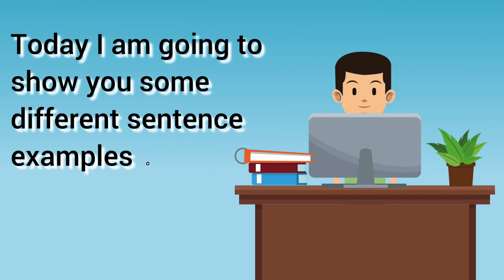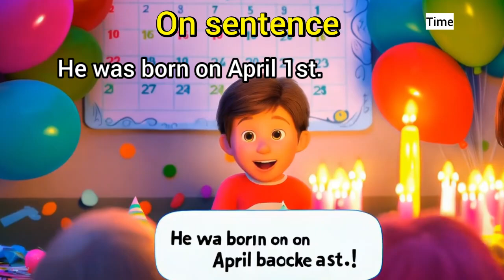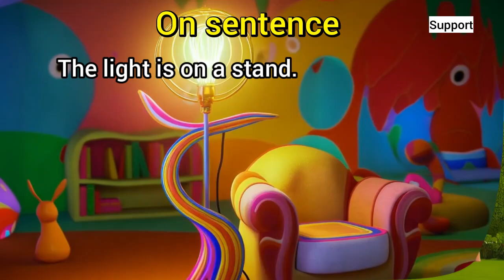On Sentence | Preposition On Sentence Examples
on sentences 10
on sentence
on sentence english
on sentence examples
preposition sentence examples
preposition sentence and examples
preposition on sentence examples bengali
preposition on sentence examples by dear sir
preposition on sentence examples basic
preposition on sentence examples chart
preposition on sentence examples class
preposition on sentence examples class 3
preposition on sentence examples class 4
preposition on sentence examples class 2
preposition on sentence examples college
preposition on sentence examples command
preposition on sentence examples
preposition sentence examples with answers
preposition sentence examples for kids
preposition sentence examples for class 1
preposition sentence examples french
preposition sentence examples ks2
prepositions sentence examples in spanish
preposition ending sentence examples
preposition start sentence examples
preposition under sentence examples
preposition examples sentences at
preposition examples sentences above
preposition examples sentences after
sentence using on preposition
sentence with preposition with
preposition on uses and examples
preposition on in at examples
preposition examples sentences by
preposition examples sentences behind
preposition examples sentences before
sentence of preposition
preposition on examples with pictures
example sentence of preposition in
preposition meaning and examples sentences
preposition examples sentences for class 2
preposition examples sentences with answers class 10
preposition on sentence examples de
preposition on sentence examples daily life